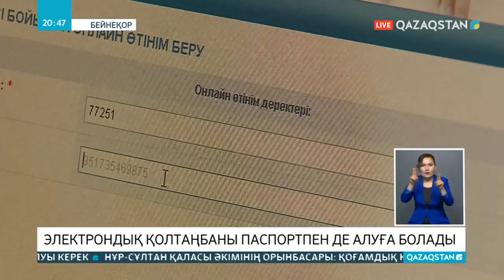Электронды қолтаңбаны үйде отырып ақ алуға болады